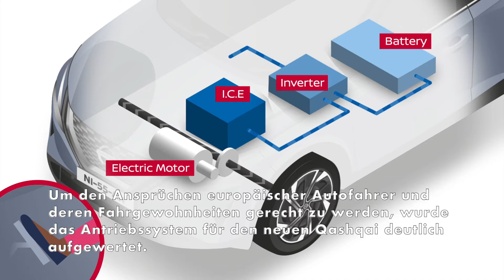Nissan e-Power - Erprobte Antriebstechnik umfassend verbessert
e-Power wurde 2017 erstmals in Japan im kompakten Familienwagen Note eingeführt, der sich im Anschluss zum meistverkauften Auto des Landes entwickelte. Um den Ansprüchen europäischer Autofahrer und deren Fahrgewohnheiten gerecht zu werden, wurde das Antriebssystem für den neuen Qashqai deutlich aufgewertet. Während der Note in Verbindung mit einem 1,2-Liter-Benziner 95 kW/127 PS entwickelt, kann der Crossover-Pionier auf 140 kW/190 PS Systemleistung zurückgreifen.

Der Verbrennungsmotor wird dank e-Power stets im optimalen Drehzahlbereich und mit dem besten Verdichtungsverhältnis betrieben. Die Folge im Vergleich zu einem herkömmlichen Verbrenner sind eine bessere Kraftstoffeffizienz, geringere CO2-Emissionen und ein kultivierteres Fahrverhalten dank reduzierter Motorgeräusche. Auch die Luftqualität in Städten wird verbessert. Durch den Elektroantrieb steht zudem sofort Drehmoment zur Verfügung, während klassische Hybridmodelle mitunter mit einer verzögerten Drehmomentannahme und einem plötzlichen Anstieg der Motordrehzahl zu kämpfen haben.

Um die Leistung zu maximieren, kann das e-Power Energiemanagement in Situationen mit hoher Beschleunigung oder hoher Geschwindigkeit die vom 1,5-Liter-Motor erzeugte Leistung über den Wechselrichter direkt an den Elektromotor weiterleiten. Beim Verzögern wird kinetische Energie zurückgewonnen und in der Batterie gespeichert."